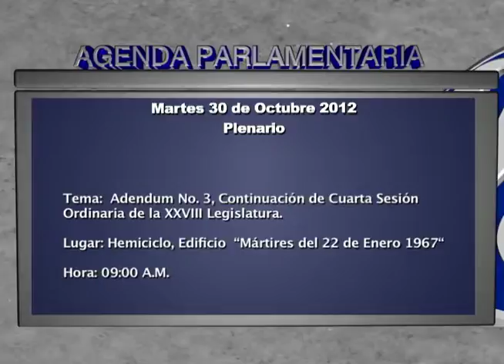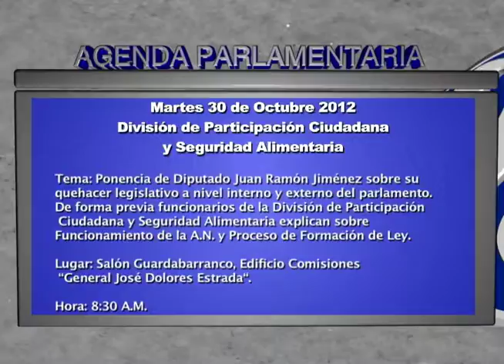Agenda martes 30 octubre 2012.mov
AGENDA PARLAMENTARIA

                                                       Martes  30  de octubre del 2012

Plenario

Tema: Adendum No. 3, Continuación de Cuarta Sesión Ordinaria de la XXVIII Legislatura.
Lugar: Hemiciclo, "Edificio Mártires del 22 de enero de 1967".

Asamblea Nacional e Instituto Nicaragüense de Cultura

Hora: 8:30  am  4:00 pm
Tema: Taller de Sensibilización y Conformación de las Redes de Archivos Administrativos e Históricos de Nicaragua: "Plan Estratégico para el Trabajo de Redes de Archivos Administrativos e Históricos de Nicaragua 2013".
Invitados: Lic. Vilma de la Rocha- Directora General Instituto Nicaragüense de Cultura; Lic. Jimmy Alvarado- Director Archivo General de la Nación; Lic. Carmen Torres, Responsable División Archivo Central Asamblea Nacional.
Lugar: Auditorio Rubén Darío, "Edificio General José Dolores Estrada".

Diputado Wálmaro Gutiérrez, Presidente Comisión de Producción, Economía y Presupuesto

Tema: Visita de Cortesía del Embajador de los Estados Unidos Mexicanos, Excelentísimo Señor Rodrigo Labardini.
Lugar: Oficina No. 1, "Edificio General José Dolores Estrada".

División de Participación Ciudadana y Seguridad Alimentaria

Tema: Ponencia de Diputado Juan Ramón Jiménez sobre su quehacer legislativo a nivel interno y externo del parlamento. De forma previa funcionarios de la División de Participación Ciudadana y Seguridad Alimentaria explican sobre Funcionamiento de la Asamblea Nacional y Proceso de Formación de Ley.
Invitados: 44 estudiantes de I año de las Carreras de Derecho, Diplomacia  y Relaciones Públicas de la Universidad Americana (UAM).
Lugar: Salón Guardabarranco, Edificio "General José Dolores Estrada".